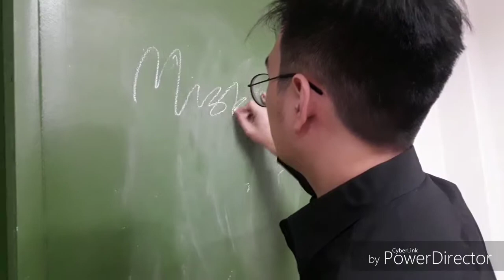Life of St. Miguel Febres Cordero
CLE Video